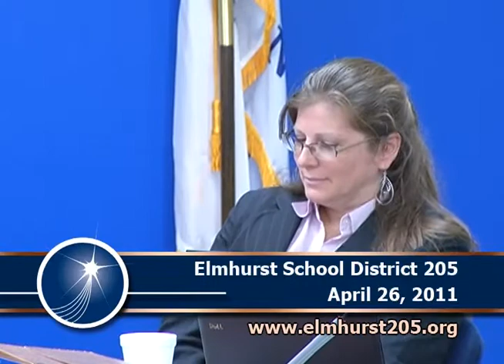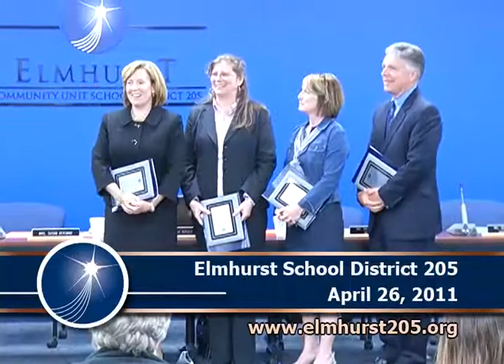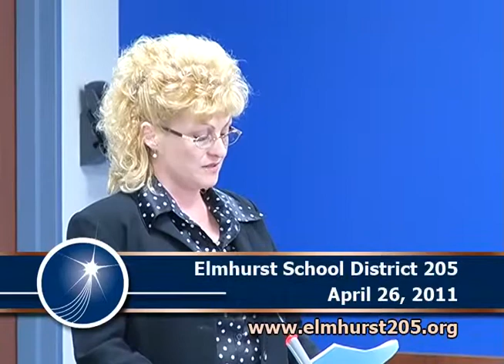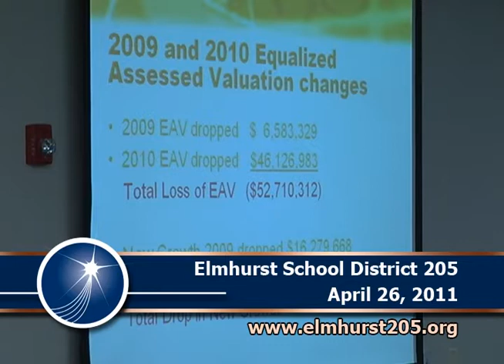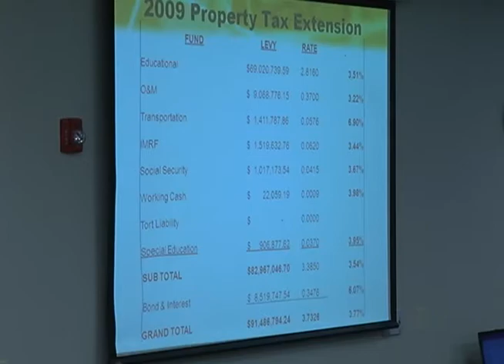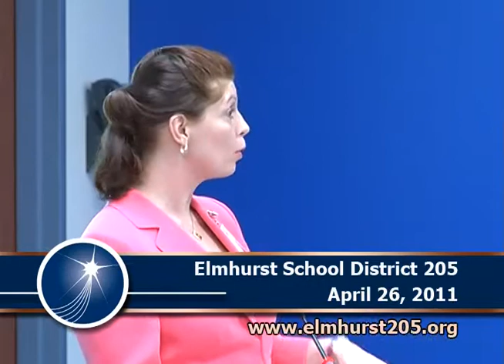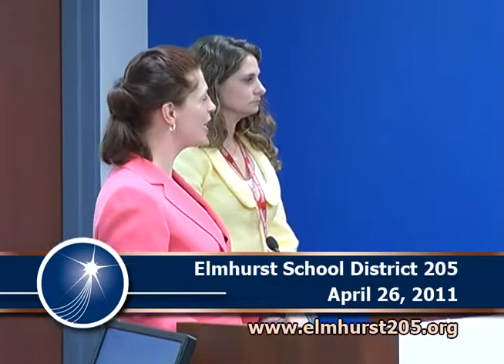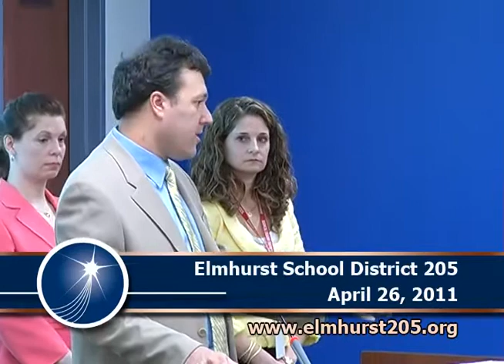2011-04-26 Elmhurst 205 School Board Meeting